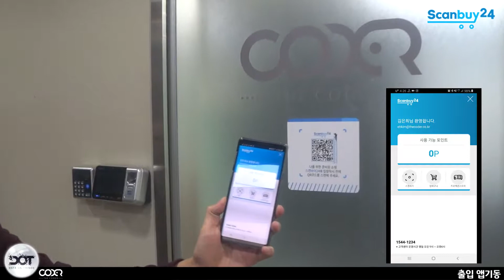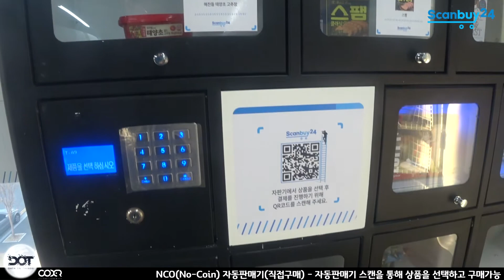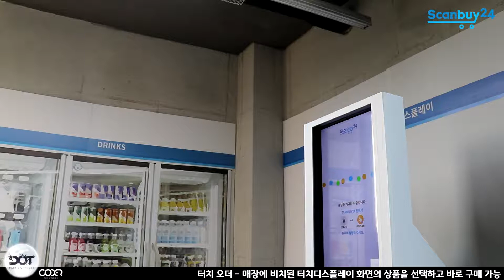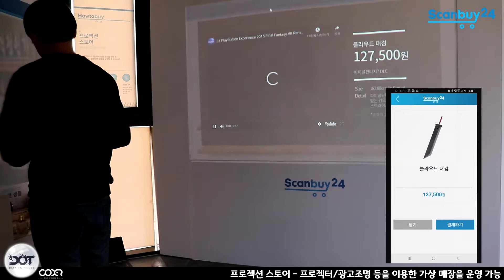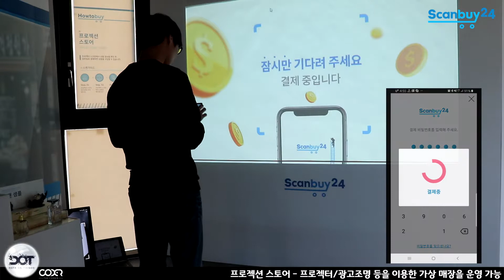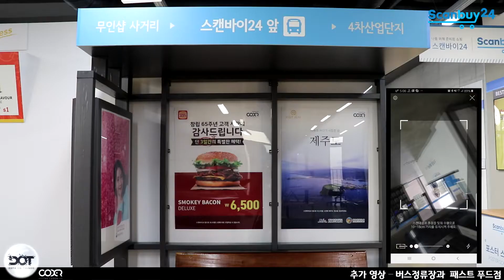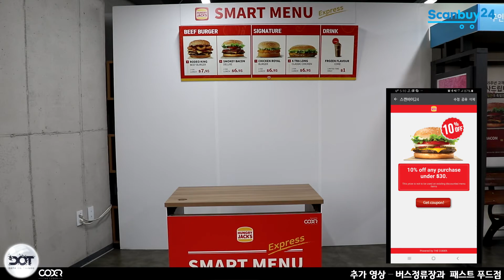스캔바이24소개영상 주더코더 20190130 VC